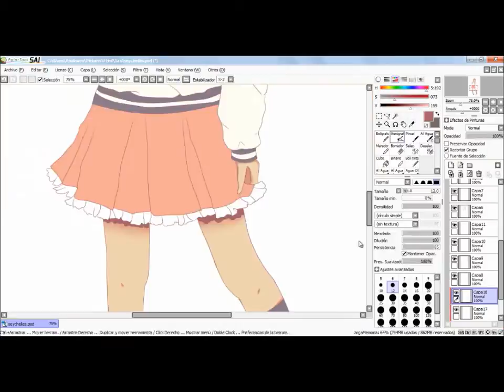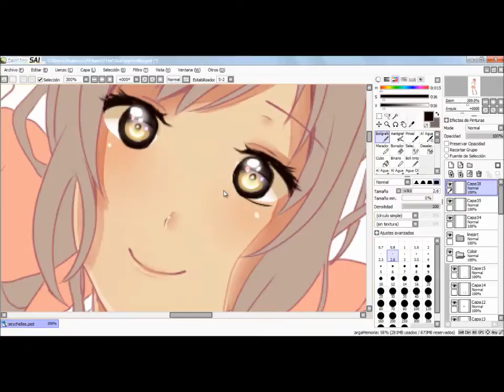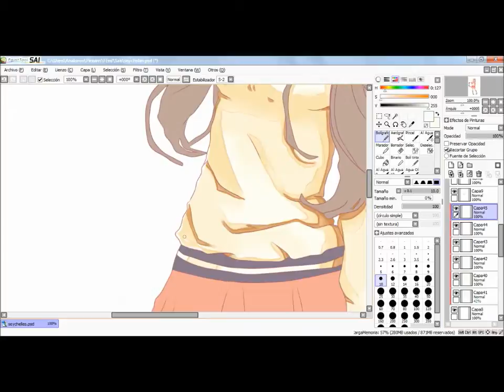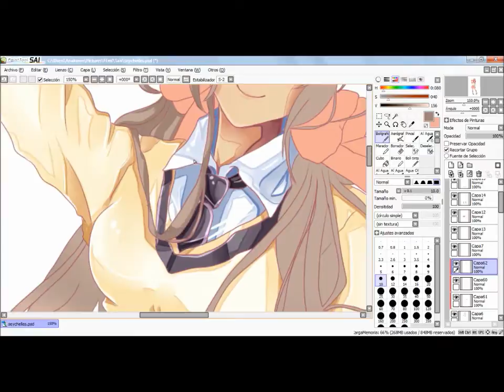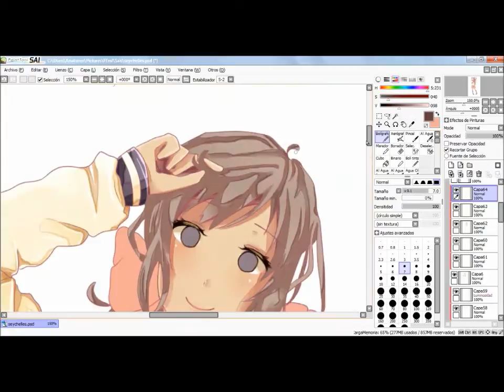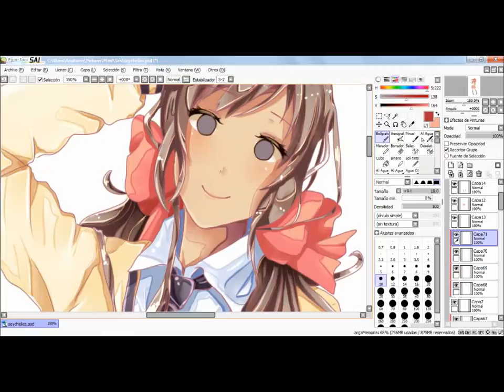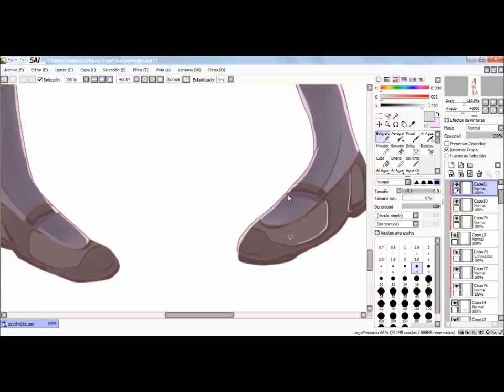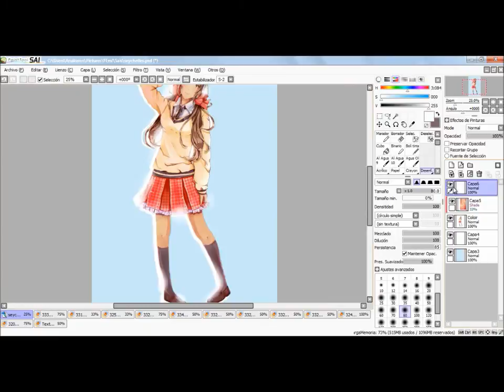Speed Paint [Gakuen-Seychelles]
Song's:
Seychelles(APH)-Here Vacation Island
A Pink-Bubibu (Karaoke Version)